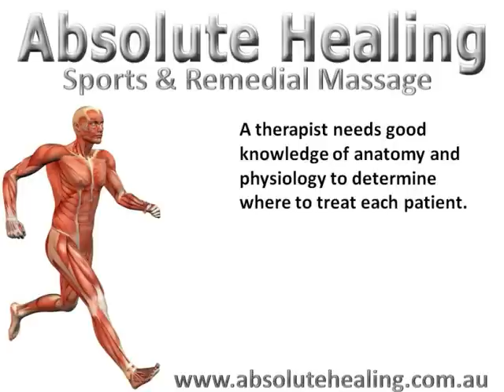Deep Tissue massage Sydney - 2024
DEEP TISSUE MASSAGE, SPORTS MASSAGE, REMEDIAL MASSAGE

A deep tissue massage is designed to relieve severe tension in the muscle and the connective tissue or fascia. A therapist needs good knowledge of anatomy and physiology to determine where to treat each patient. This type of massage focuses on the muscles located below the surface of the top muscles. Deep tissue massage is often recommended for individuals who experience consistent pain, are involved in heavy physical activity (such as athletes), and patients who have sustained physical injury.